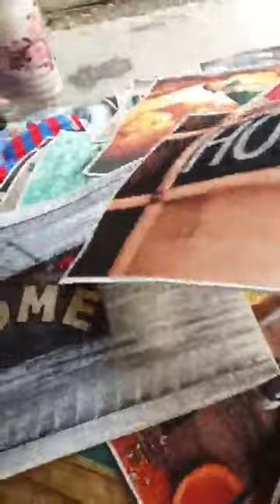تخفيضات بزار المنار في طريق ماليزياسطيف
محلات سطيف,
محلات سطيف للملابس,
محلات سطيف للملابس النسائية,
محلات سطيف للعرائس,
محلات سطيف ماليزيا,
محلات سطيف 2022,
محلات سطيف للاواني,
محلات سطيف للاطفال,
محلات سطيف للالبسة,
محلات سطيف رود سيلاق,
محلات سطيف للاقمشة,
محل سطيف,
محلات ماليزيا سطيف 2022,
محلات حسنة سطيف,
محلات الرايس سطيف,
محلات الزغبي سطيف,
محلات في سطيف,
محلات 1014 سطيف,
محلات رايس سطيف 2022,
محلات ابو هند سطيف 2022,
محلات ماليزيا سطيف 2021